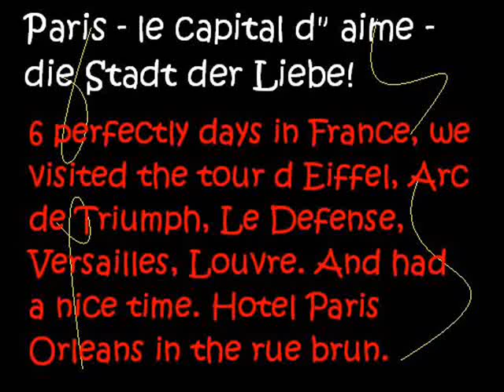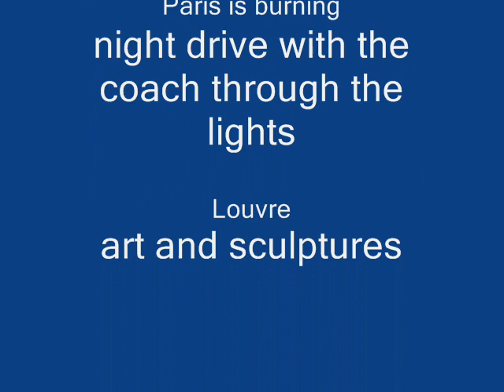Paris - Titelsong Wicked - Defying Gravity.wmv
Thıs ıs Parıs the cıty of love!